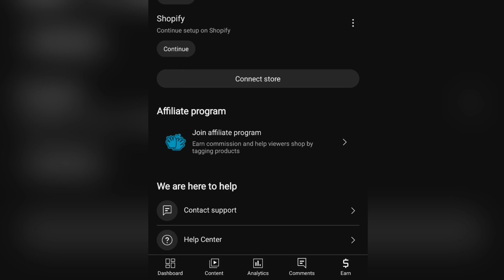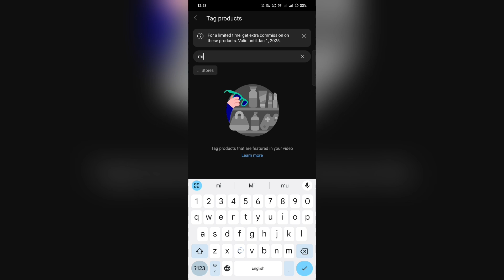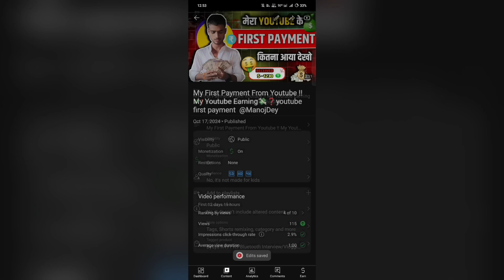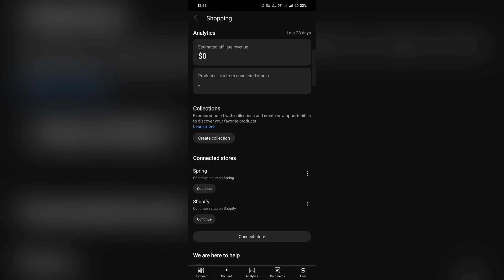How YouTube Plans To Monetize Shorts (2024 Update)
Big Monetization Update 2024 || इसी Update का इंतज़ार था 😍🔥

:-  Your question solve 👈
YouTube update
YouTube earnings update
YouTube se paisa kaise kamaye
YouTube par paisa kaise kamaye
YouTube shopping tools
YouTube shopping tools use
YouTube shopping tools set-up

Aur Hamare Channel Nandan k Tech Ko V Subscriber Kar Dijiyega✅

Nandan k Tech
From - Motihari Bihar ( India )